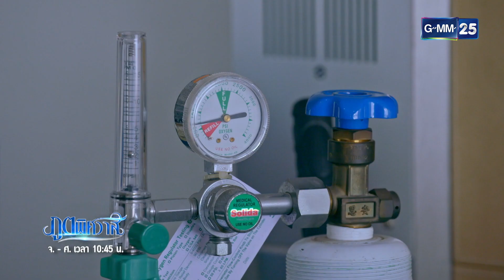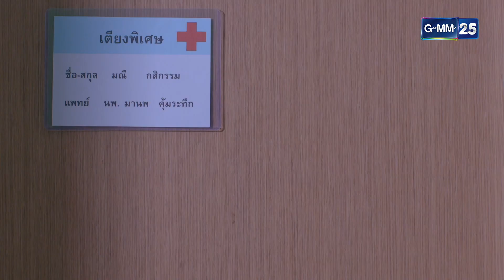ภูตพิศวาส Ep.17 (3/3) | 31 ต.ค. 66 | GMM25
ภูตพิศวาส ทุกวันจันทร์-ศุกร์

“ภูตพิศวาส”  เรื่องราวของ มารุต (ธนภัทร  กาวิละ) ไฮไซหนุ่ม
ที่ต้องการผลิตน้ำหอมตัวใหม่ที่สกัดจาก ดอกจันทร์หอม พันธ์ไม้หายาก
ทำให้มารุตต้องเดินทางไปที่หมู่บ้านจันทร์หอม เพราะที่นั่นเป็นที่เดียว
ที่มีต้นจันทร์หอมปลูกอยู่ แต่ระหว่างทางนั้นมารุตได้พบ “สระแสงจันทร์”
สระน้ำสีนวลลอองามราวสรวงสวรรค์ พร้อมกับ ดาว (อัญชสา  มงคลสมัย)
สาวสวยราวกับนางฟ้าที่นั่งทอดสะพานอยู่ใต้แสงจันทร์ ทำให้มารุต
ตกตะลึงในความงามราวกับโดนมนต์สะกด โดยหารู้ไม่ว่าแท้จริงแล้ว
เธอคือ...ภูตสาวที่กำลังออกล่าเหยื่อ!!